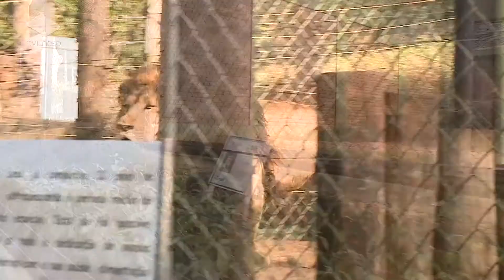Unesp Notícias - 05/08/2014 - Saiba como Zoo de Bauru previne acidentes - M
O ataque de tigre a um menino, ocorrido na semana passada, coloca zoológicos do brasil e visitantes em alerta. O acidente aconteceu na cidade de Cascavel, no Paraná, onde um menino de onze anos teve um dos braços amputado. Ele estava com o pai no zoológico, mas pulou uma cerca de proteção e enfiou o braço pelo alambrado que isolava o animal. A gente foi saber como o zoológico de Bauru trabalha na prevenção de casos como esse.